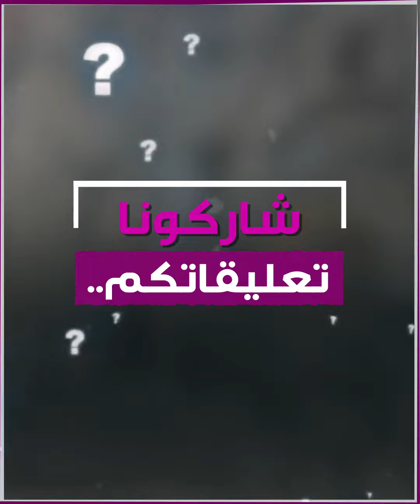بعد توجهها لموقع قصف إسرائيلي.. مشهد مؤلم لمسعفة فلسطينية تعرضت لصدمة!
هرعت لمكان القصف لتصاب بصدمة.. فيديو مؤلم لمُسعفة فلسطينية انتشر على مواقع التواصل الاجتماعي.. هذه قصتها!

برأيك، هل سيتم وضع حد لاستهداف المدنيين من قبل الجيش الإسرائيلي؟

الموسيقى
العنوان: Dreams of Vain